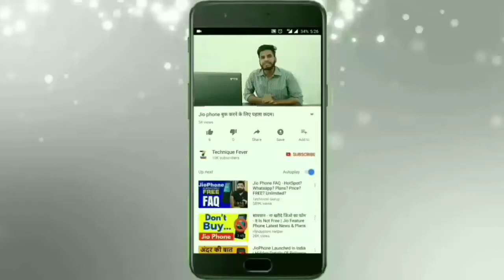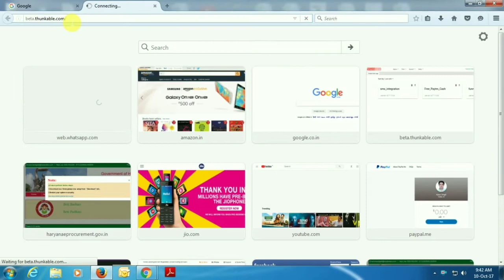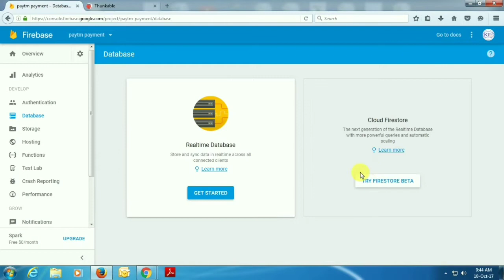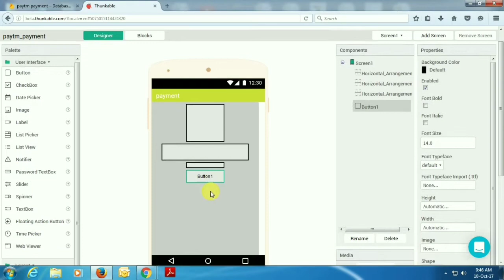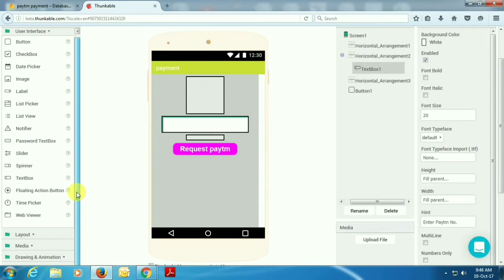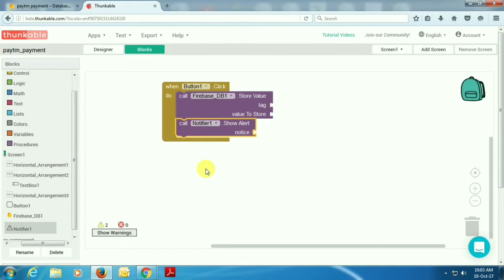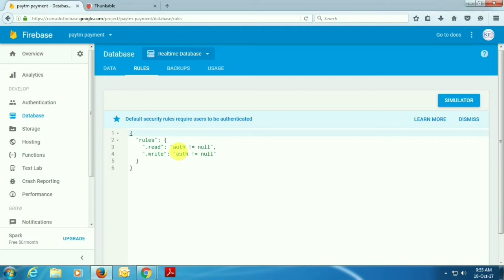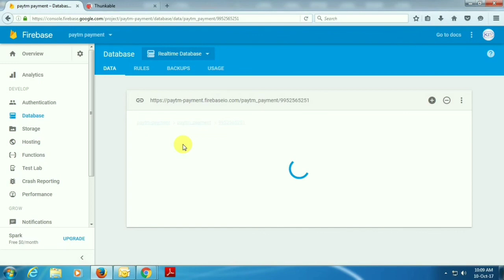How to Receive paytm request in your app from user AAD#5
Namaskar Dosto, Aaj ke is video main maine aapko  bataya hai ko aap kaise apne android app me user ka data le skte hai...jaise ko aapko pay request leni hai yaa fir log in id password.